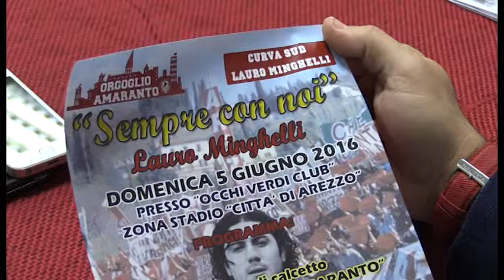"Sempre con noi", la festa di Orgoglio Amaranto il prossimo 5 giugno